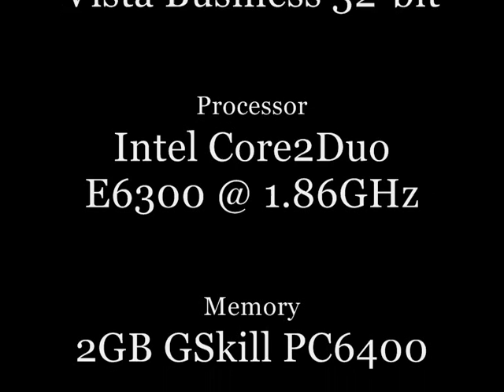Flight Sim X with Photorealistic Scenery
A short trip along the seafront of Hastings in East Sussex, UK. Photorealistic scenery provided by Horizon VFR Gen.